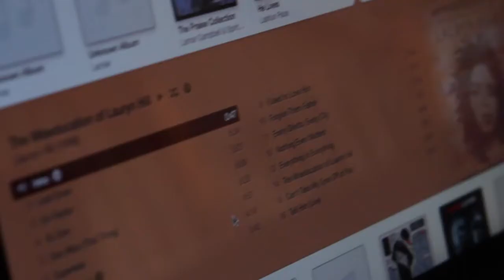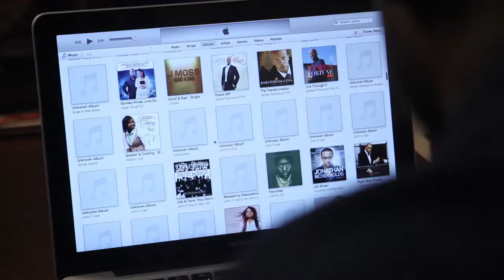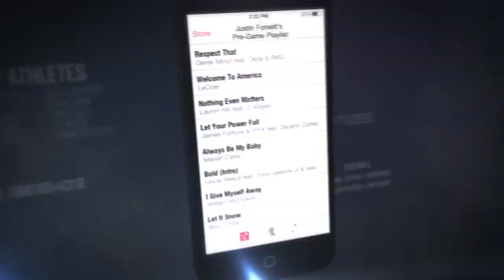Pre-Game Playlist Justin Forsett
Listen as Raven's starting running back Justin Forsett talks about his love for music and 90's R&B as well as his most embarrassing Mariah Carey song.  For more Pre-Game Playlist videos featuring top pro-athletes, go